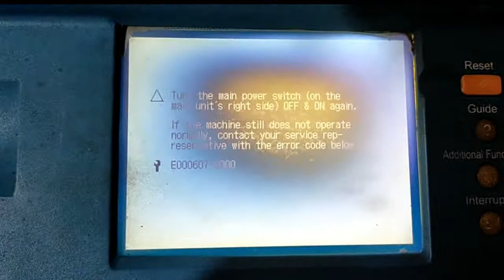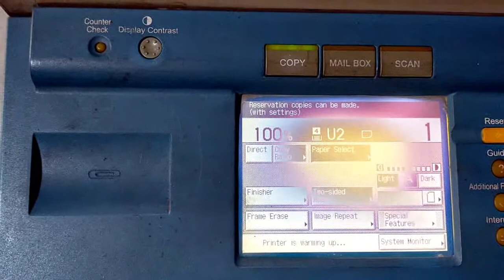Cara mengatasi error E0607-000 pada mesin canon IR5000/6000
How to solve error E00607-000 on canon IR5000/6000 . machine

cara mengatasi error 607 ir 5000/6000,
ganti kipas hardisk ir 5000/6000,
mesin fotocopy error kode 607,